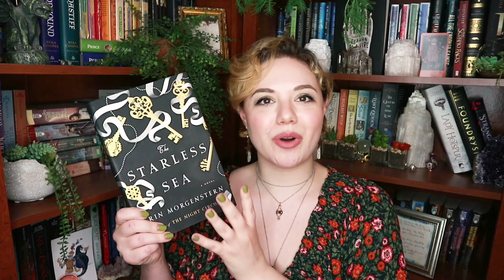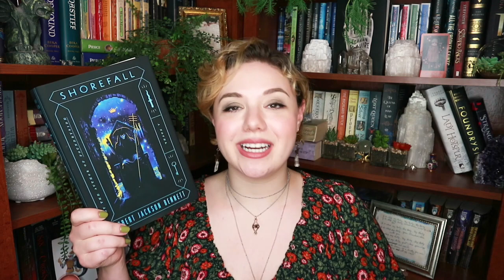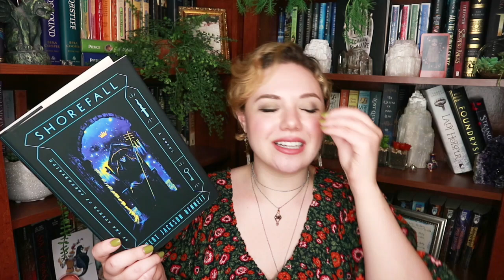Summer TBR | 2020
My summer TBR!

Books to vote for
The Thief